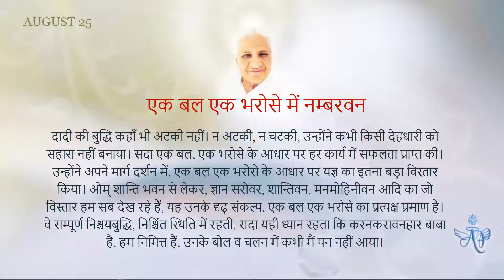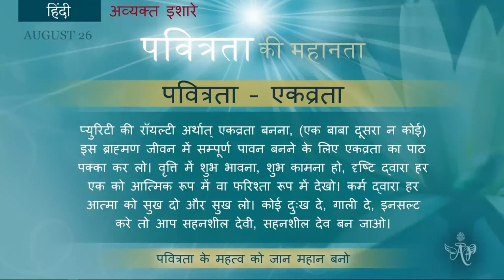English August 26, 2022 Mohini Didi The Greatness of Purity Hindi Class